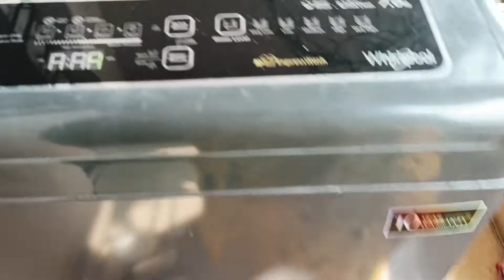Kalke ki hobe ki jani ,adou ki jawa hobe ?